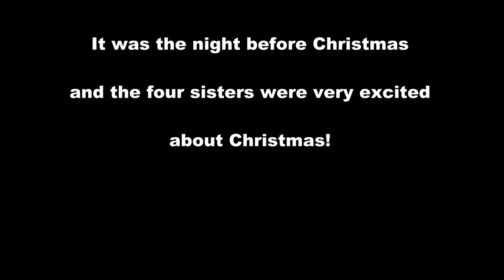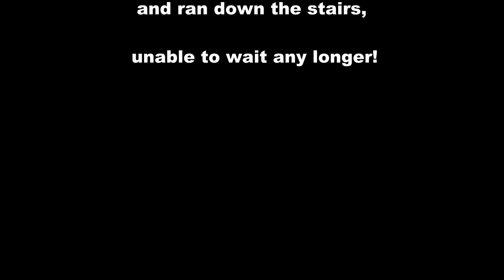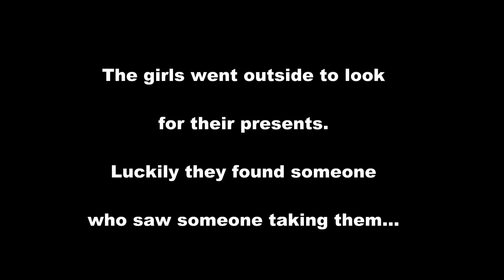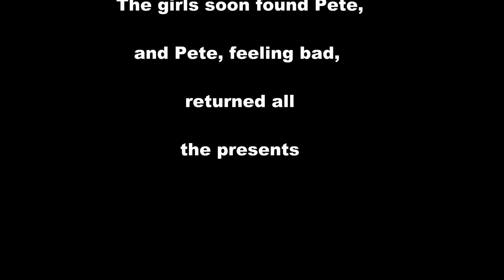The Christmas Theif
Four young ladies find all their presents missing when they wake up on Christmas!